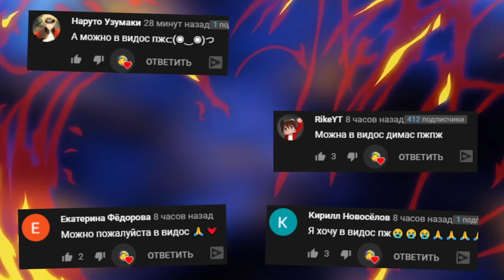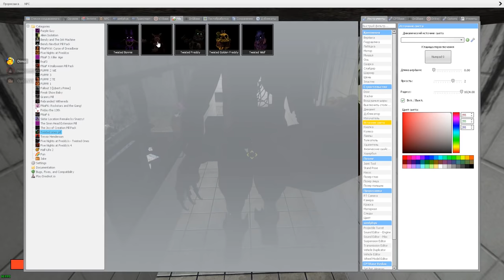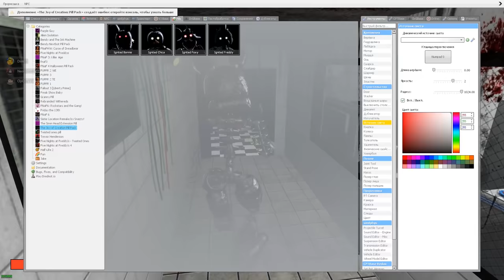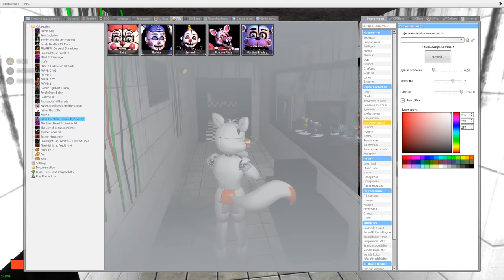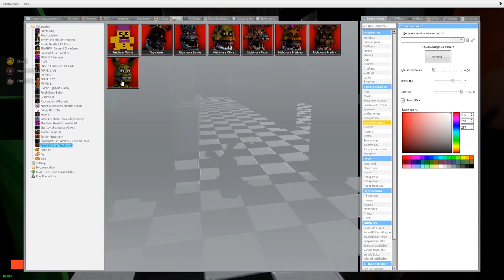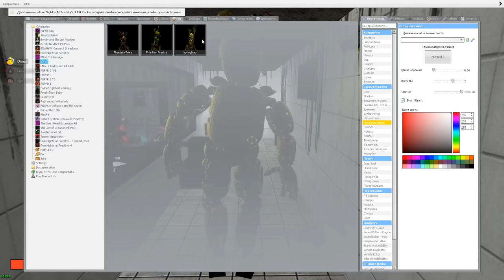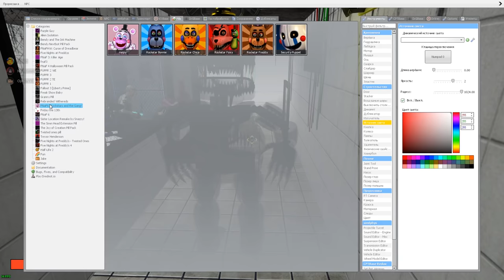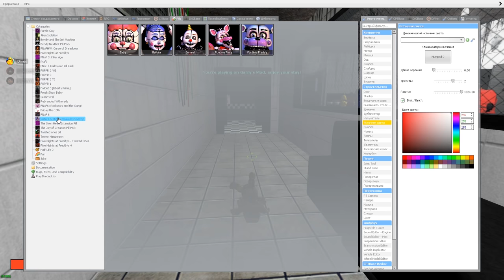АНИМАТРОНИКИ ПУГАЮТ ОХРАННИКА FNAF 3 COOP ► Garry's Mod